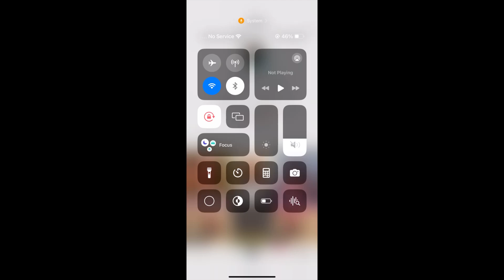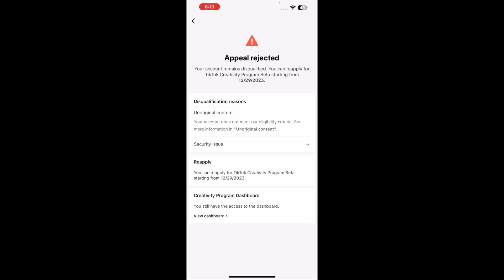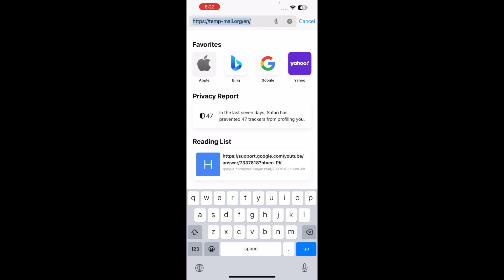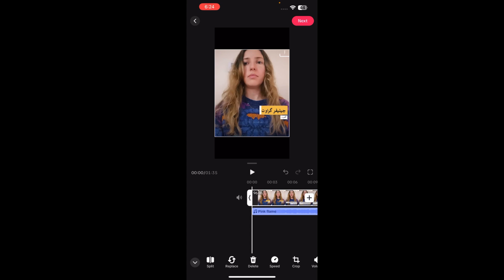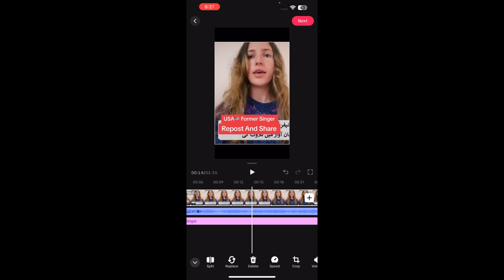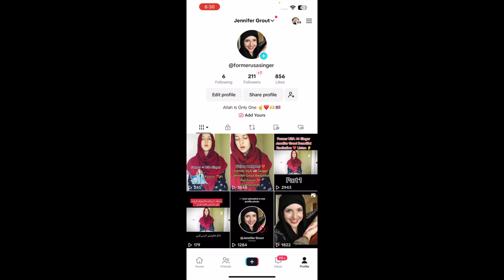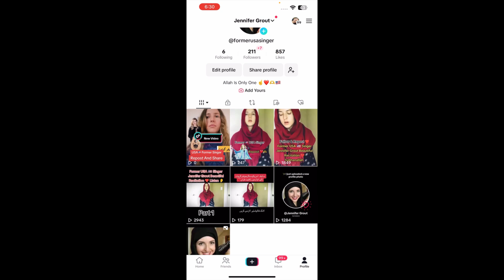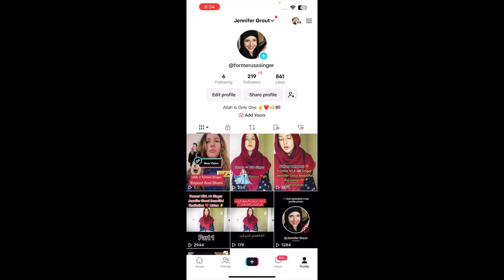How To Get 10K Followers and 100k Video Views For TikTok Monetization within a Week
How To Apply For Tiktok Creativity Program Beta instant Monetization 2024

Download Touch VPN Connect USA Lose Angles Server

For Paid Instant Monetization Criteria complete Earnings Within 24 hours With Original Followers
Contact My WhatsApp No

Tiktok Creativity program beta monetization earnings

TikTok Creativity Program Beta Monetization Earnings: What You Need to Know

The Creativity Program Beta is TikTok's newest monetization tool for creators, launched in February 2023 and replacing the Creator Fund in some regions as of December 16th, 2023. Here's what you need to know about potential earnings:

Earning Potential:

Higher Than Creator Fund: TikTok claims the Creativity Program offers the potential to earn up to 20 times what creators previously made through the Creator Fund. This means some creators could see significant income increases, but individual results will vary greatly.

Based on Qualified Views: Earnings are calculated based on qualified views rather than total views. Qualified views are defined as those from authentic accounts on videos meeting specific criteria like length and originality.

Variable Revenue per 1,000 Views (RPM): The amount earned per 1,000 qualified views (RPM) is not fixed and can vary depending on factors like location, video engagement, and overall platform revenue.

Factors Affecting Earnings:

Content Quality: Higher-quality, original, engaging videos that meet program criteria are more likely to generate qualified views and higher RPMs.

Audience Engagement: Videos with good view completion rates, likes, shares, and comments are more likely to be seen by more people and earn more.

Location: RPMs can vary based on region, with some countries generally having higher payouts.

Platform Revenue: Overall TikTok revenue can impact individual earnings, as the pool of funds for creator rewards fluctuates.

Keep in mind:

Earnings are not guaranteed: Even with great content, factors beyond your control can affect income.

Focus on building a dedicated audience: High-quality content and audience engagement are key to long-term success.

Stay updated: The program is still in beta, and TikTok may adjust terms and reward structures over time.

Unlocking even more opportunities for creators with the Creativity Program Beta:

I hope this information helps! Do you have any other questions about the Creativity Program Beta or TikTok monetization in general?